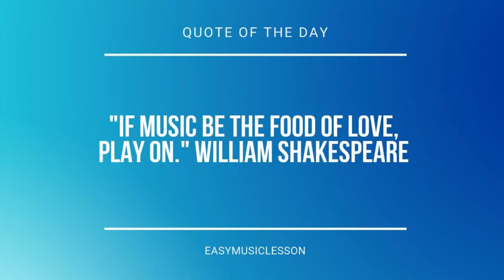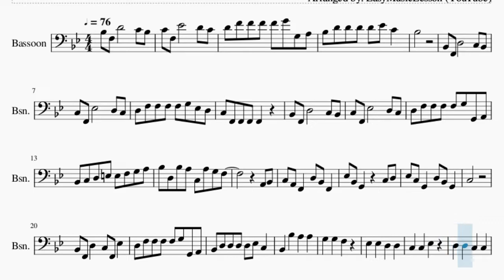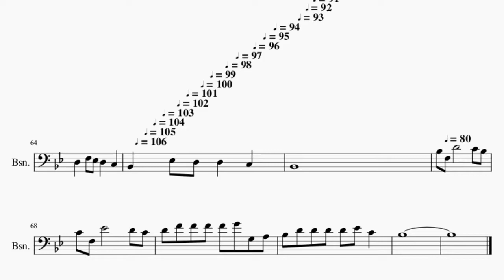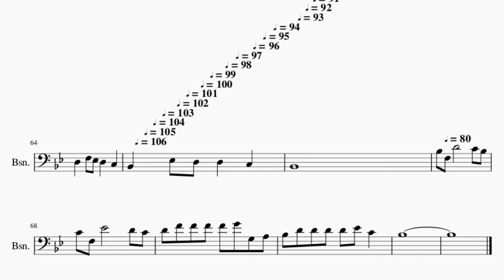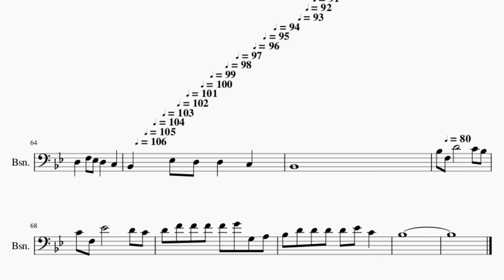Bassoon Sheet Music: How to play Little Things by ABBA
Comment and let us know how the videos have helped you. It keeps us going! :)Here is a sheet music/tab video on the song Little Things by ABBA on the bassoon. A bassoon sheet music arrangement which is transposed to notes that are easily played by bassoon, for the song Little Things by ABBA.

EasyMusicLesson2 teaches you to play the your favorite instrument, through well-arranged sheet music so that you too can learn how to play Little Things by ABBA on the bassoon as fast as you can. A bassoon sheet music with backing tracks to help your play the song better.

Chords of Bassoon arrangement:
Bb Maj   F Maj   Bb Maj   Eb Maj   F Sus 4   Bb Maj   Bb Maj
F Maj   Bb Maj   Eb Maj   F Maj   Bb Maj   C Maj   F Maj   Bb Maj
Eb Maj   G Min   C Maj   F Maj   G Min   C Maj   F Maj   F Maj
Bb Maj   Eb Maj   G Maj   C Min   Bb Maj   F Maj   Bb Maj   Bb Maj
C Min   Bb Maj   Bb Maj   Eb Maj   F Sus 4   F Dom 7   Bb Maj
D Min   Eb Maj   Bb Maj   Eb Maj   Bb Maj   F Maj   C Min   F Sus 4
F Maj   Bb Maj   Bb Maj   F Maj   Bb Maj   Eb Maj   F Maj   Bb Maj
C Maj   F Maj   Bb Maj   Eb Maj   G Min   C Maj   F Maj   G Min
C Maj   F Maj   Bb Maj   Bb Dom 7   Ab Maj   G Maj   C Min
Bb Maj   F Maj   Bb Maj   Bb Maj   C Min   Bb Maj   Bb Maj
Eb Maj   F Sus 4   F Dom 7   Bb Maj   Bb Maj   F Maj   Eb Maj
F Sus 4   F Maj   Bb Maj   Bb Maj   D Min   G Min   F Maj   Bb Maj
Bb Maj   Eb Maj   Bb Maj   G Min   Eb Maj   F Maj   Bb Maj
D Min   G Min   F Maj   Bb Maj   Bb Maj   Eb Maj   Bb Maj   G Min
Eb Maj   F Maj   Bb Maj   D Min   G Min   F Maj   Bb Maj   Bb Maj
F Maj   Bb Maj

Melody notes of Bassoon:
Bb3 F3 D4       C4 Bb3
C4 F3 Eb4       D4 C4
D4 F4 F4 F4 F4 G4 G3 A3
Bb3 D4 D4 D4 D4 Eb4 C4
Bb3
Bb2 F2 D3       C3 Bb2
C3 F2 Eb3       D3 C3
D3 F3 F3 F3 F3 G3 Eb3 D3
C3 F2 F2 F2 F2
D3 F3 F3 F3 F3 G3 G2 A2
Bb2 C3 D3 E3 E3 F3 G3 A3
Bb3 D3 Bb3 A3 C3 A3 G3 F3
A2 Bb2
C3 A2 F2   D3 Bb2 F2
Eb3 Bb2 G2     C3 D3
Eb3 C3 G2   D3 Bb2 G2
C3
Bb2 F2 D3   C3 F2 Eb3
Bb2 D3 D3 D3 D3 Eb3 C3
Bb2   Bb3   A3   A3
G3   G3   F3
Eb3   Eb3   D3   D3
Bb2
D3 Eb3
F3 D3 Bb2   G3 Eb3 Bb2
Ab3 Eb3 C3     C3 D3
C3
Bb2         Bb2 C3
D4 C4 Bb3 G3 F3 D3 C3 D3 Bb2   D3
F3     D3 F3 C4 A3
D4 C4 Bb3 G3 F3
Bb3 A3 G3     A3 G3
F3 Eb3 D3 F3 Eb3 D3 C3
Bb2 Eb3 D3 D3 C3 Bb2
D4 C4 Bb3
G3 F3 Bb3 A3 G3
A3 G3 F3 Eb3 D3 F3 Eb3
D3 C3 Bb2 Eb3 D3 D3 C3
Bb2           Bb3 F3 D4
C4 Bb3 C4 F3 Eb4
D4 C4 D4 F4 F4 F4 F4 G4 G3
A3 Bb3 D4 D4 D4 D4 Eb4 C4   Bb3